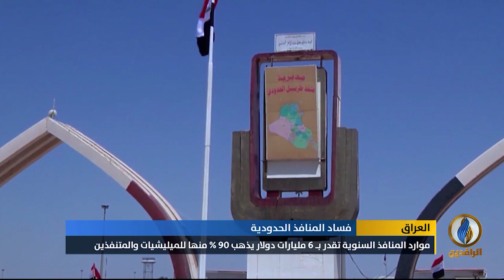تقرير إخباري.. المنافذ الحدودية.. مورد هام للميليشيات والمتنفذين على حساب الدولة